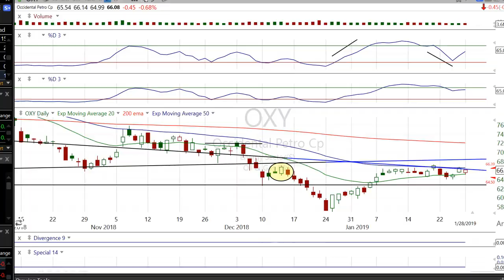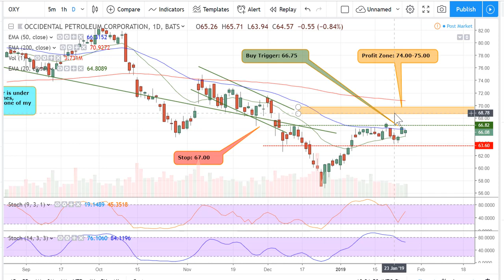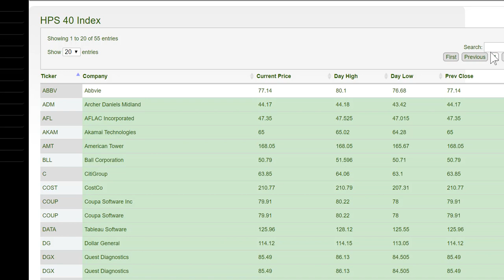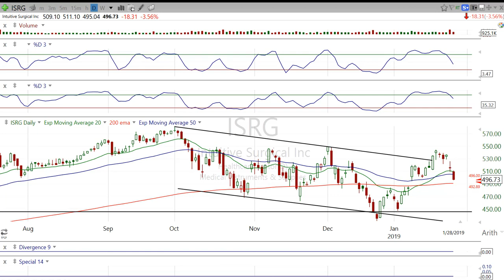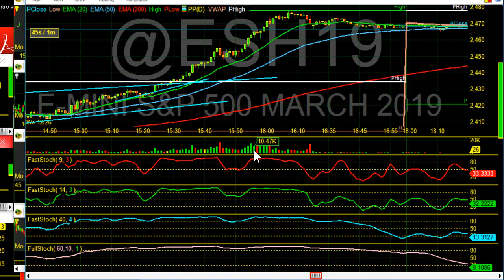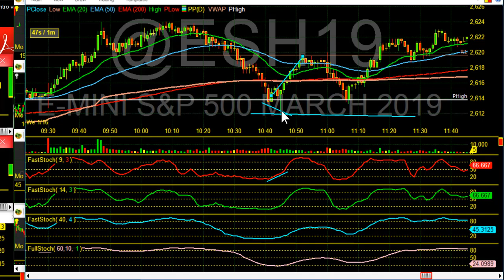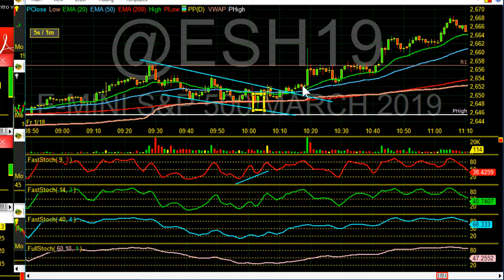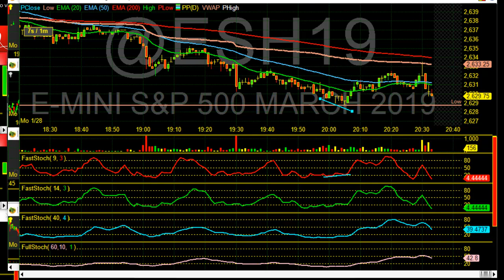The only way to make consistent profits in the markets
The alert system works on your mobile phone iPhone, or android, using an innovative method/app on your mobile device, basically turning your phone into a walkie talkie. DayTradingRadio.com 2019 Legal Disclaimer and Full Risk Disclosure; Another epic DTR video .

Driving home what it takes to be consistently profitable in the markets, Join John and the crew of DayTradingRadio every day for a full day of trading and , hands on learn to trade education.  Profits Included

Hundreds of Traders Trade everyday together live on

 (Make sure you get past the early time valued information, then i go into identifying all the trades you should be taking on live charts DISCLAIMER